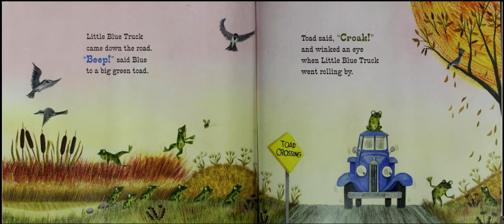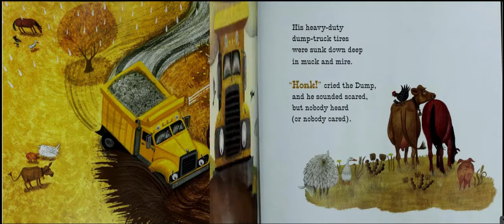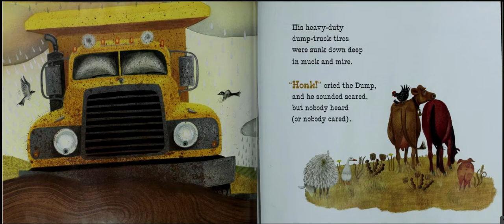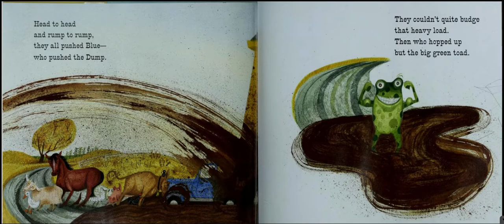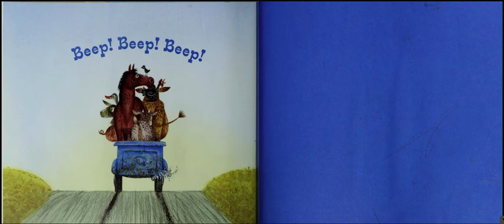Little blue truck read aloud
Little Blue Truck
Schertle, Alice

A small blue truck finds his way out of a jam, with a little help from his friends.